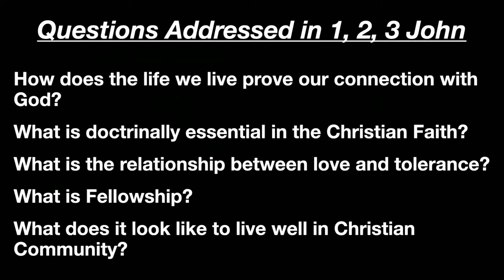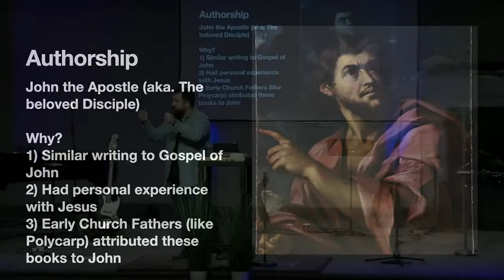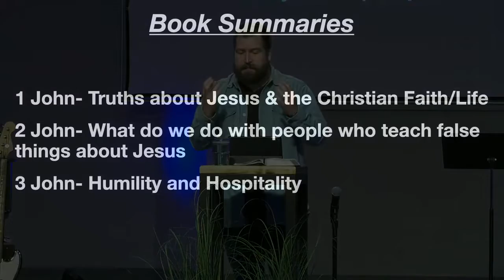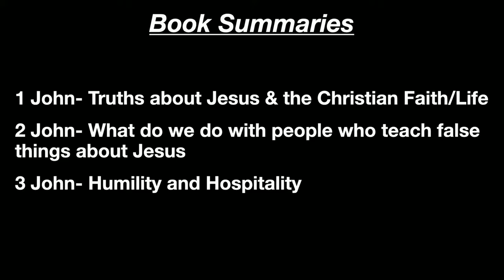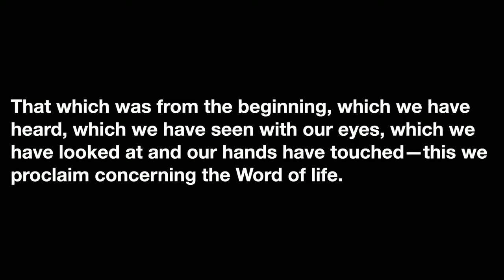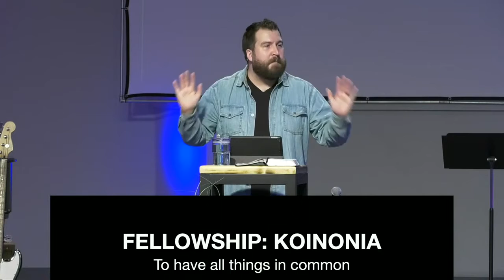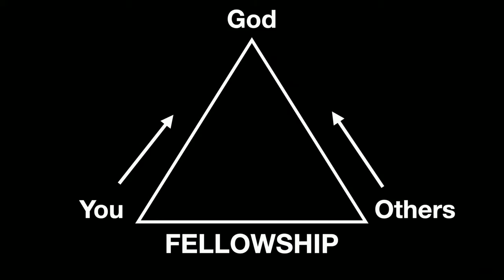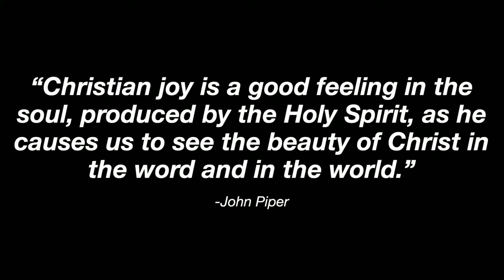Immanuel Online | John's First Concern - 07.04.2024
Immanuel Church: In-person and online Sundays @ 10:00am

Worship leader: Thomas Dekker
Speaker: Kyle Corbin
Bible Reference: 1 John 1:1-4

Full Sunday services from Immanuel Fellowship Baptist Church in Abbotsford, BC.